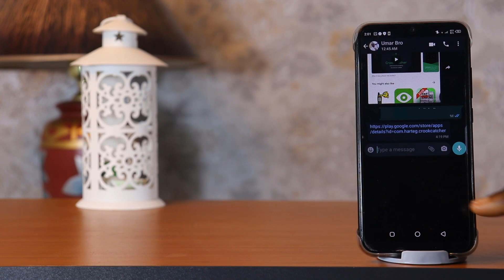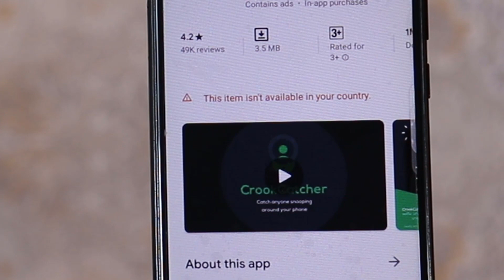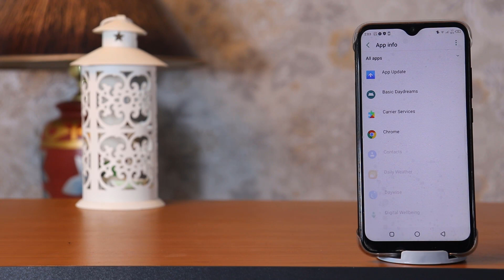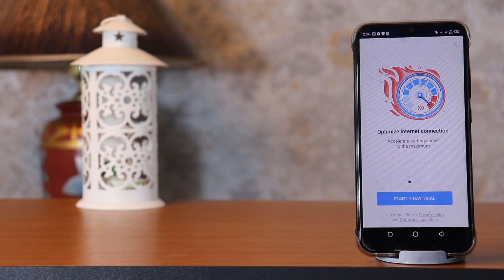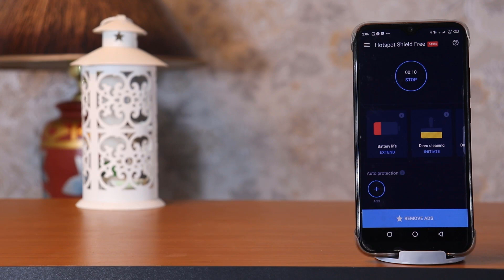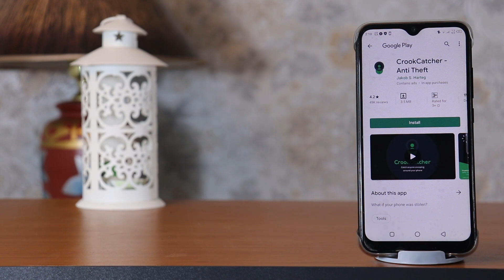yadda zaka dakko kowani irin app a play store Koda ba'a yarda yayi aiki a kasar da kakeba.